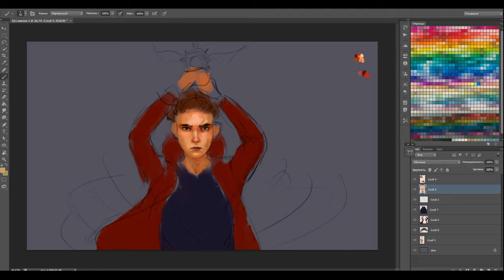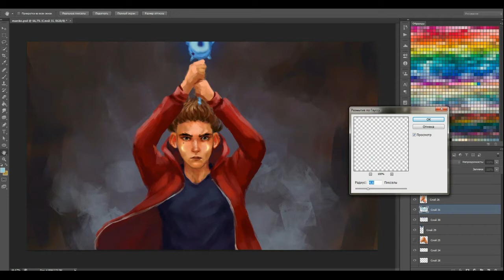Marco Diaz Speedpaint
Another redraw